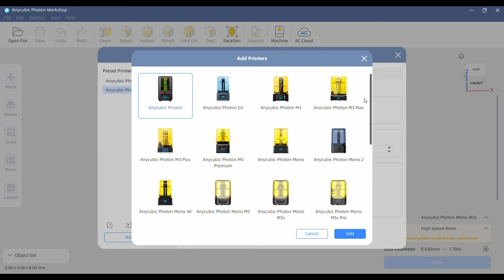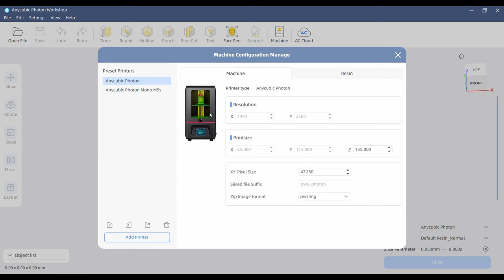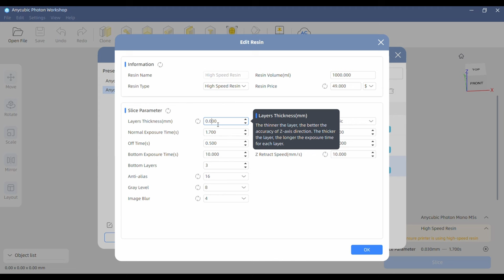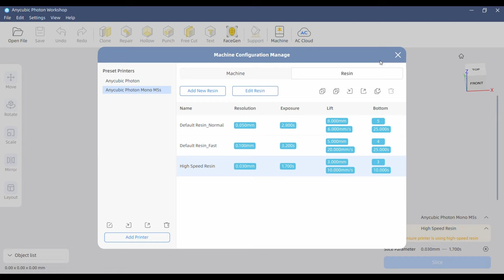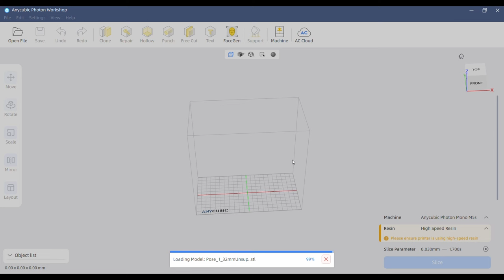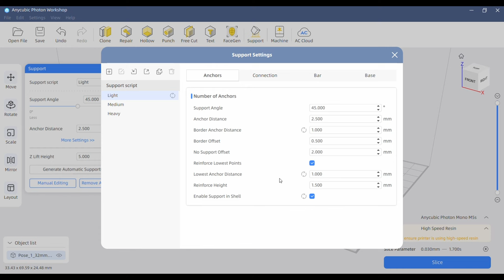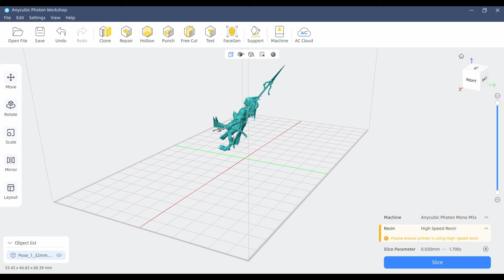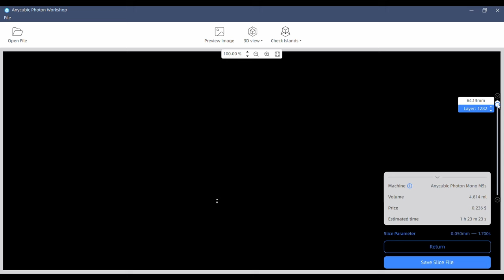Anycubic M5s : retour d'expérience et avis complet après 6 mois d'utilisation (machine, logiciel)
Dans cette vidéo, je vous partage MON avis sur l'imprimante 3D Anycubic M5s après 6 mois d'utilisation.

J'espère que cette vidéo pour aidera à faire vos choix d'imprimante.

à bientôt,
G-minis